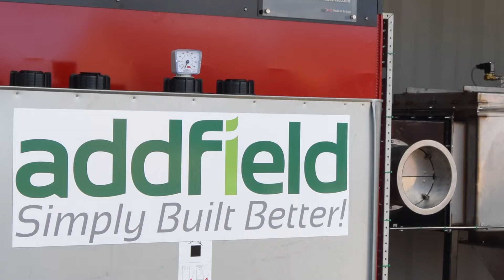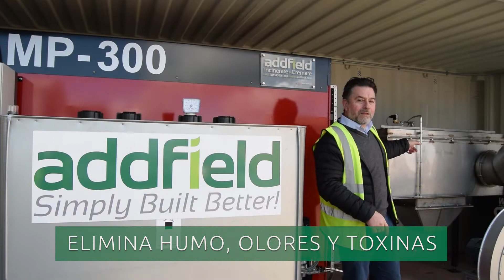Incinerador de residuos médicos portátil y depurador húmedo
Se trata de un incinerador médico MP300 en contenedor, que no le resultará extraño ver. Sin embargo, en este caso se ha optimizado con la adición de un depurador húmedo para la limpieza de los gases de combustión que proporciona una limpieza avanzada de los gases residuales que se requiere en algunas regiones. La incorporación de un depósito de combustible montado en el suelo con aprobación ADR y un generador incorporado significa que esta máquina está lista para funcionar con sólo unos minutos de preparación. Puede establecerse en cualquier lugar y funcionar de forma totalmente independiente. Como ya hemos visto durante años, la gama MP es perfectamente adecuada para hospitales y centros médicos de todo el mundo, y ahora, con este paquete, es aún más capaz de desplegarse en centros médicos temporales, campamentos y otras instalaciones transitorias, además de ser igual de práctica en posiciones permanentes. Aunque se está produciendo un vídeo más detallado, si desea saber más sobre nuestras soluciones médicas o portátiles, póngase en contacto con nosotros.

Addfield es el nombre líder en el suministro de máquinas de incineración y cremación eficientes y robustas en todo el mundo.

O póngase en contacto con nosotros en el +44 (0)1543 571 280